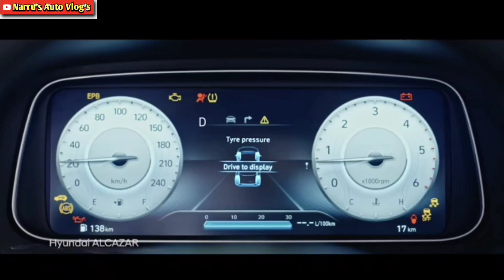लांच हुई न्यू ALCAZAR EXECUTIVE BASE🔥MODEL/NEW ALCAZAR EXECUTIVE BASE MODEL